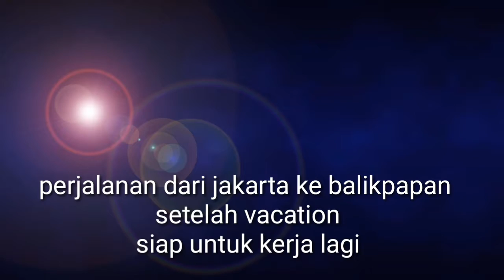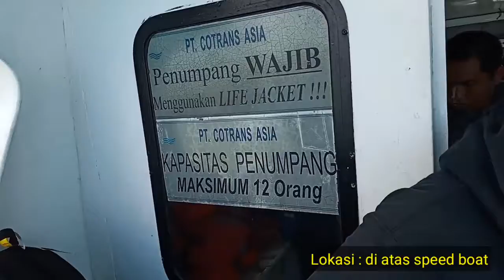Tidak terasa waktu cuti sudah selesai.. Kembali ke aktifitas... Tetap semangat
waktu vacation / cuti 30 hari tidak terasa..saatnya kembali beraktifitas.. tetep semangat